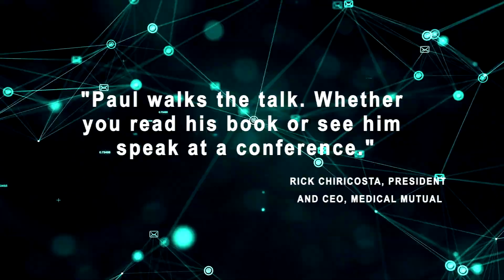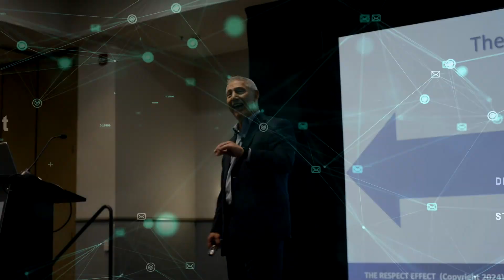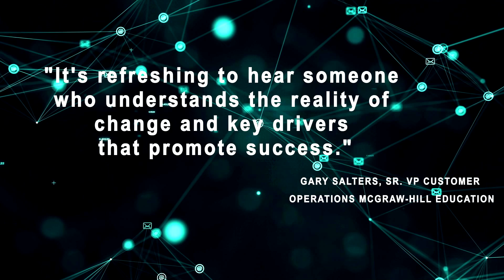PAUL MESHANKO SPEAKER REEL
The Respect Effect

In The Respect Effect: Using the Science of Neuroleadership to Inspire a More Loyal and Productive Workplace, Paul has developed unique processes anchored in neuroscience that create tangible and sustainable behavioral breakthroughs. His approach inherently creates traction within corporate cultures, because he builds the business case for embracing diversity, inclusion and respect as core values that enrich both our professional and personal lives.